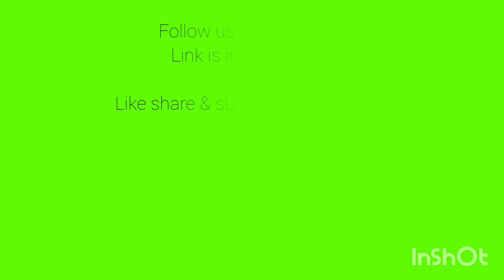Shaahi Chicken Korma|Chicken curry| Recipe of Chicken Korma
Its a chicken korma recipe ..Try this at home.Hope you will like it

Musician: @iksonmusic